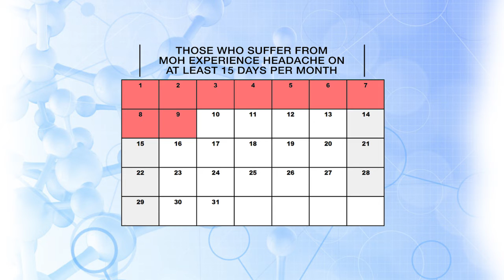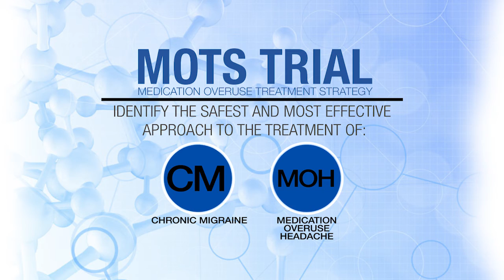MOTS Trial Treatment Strategy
Dr. David Dodick from Mayo Clinic Arizona discusses the MOTS Trial, Medication Overuse Treatment Strategy.  MOTS is a major and unprecedented initiative to determine the optimal treatment strategy for individuals with CM and MOH.